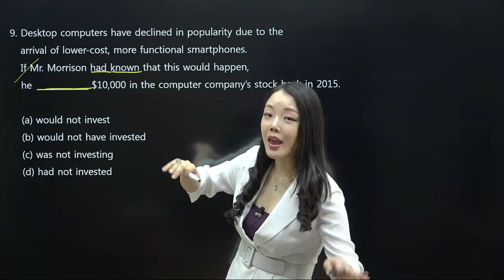[한사랑 지텔프] 3min G-telp 지텔프 9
한사랑 4s 지텔프입니다.
이번에 새롭게 개정될 문법만렙실전모의고사 강의를 업로드 합니다.
작년에 출간된 문법만렙실전모의고사가 수험생들에게 많은 호평이 있기에 이번에는 조금 더 많은 문제를 수록을 하였습니다.
감사합니다.